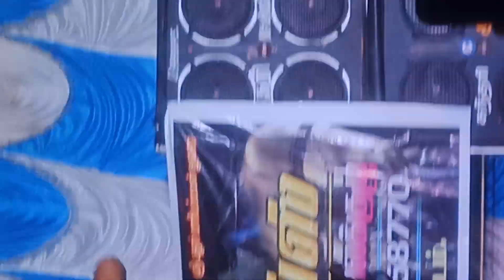8 January 2023